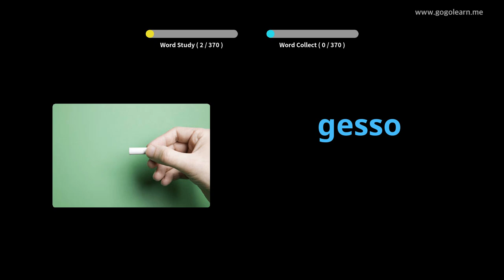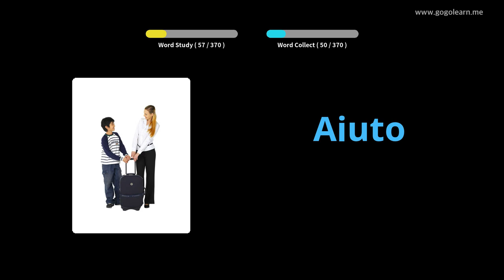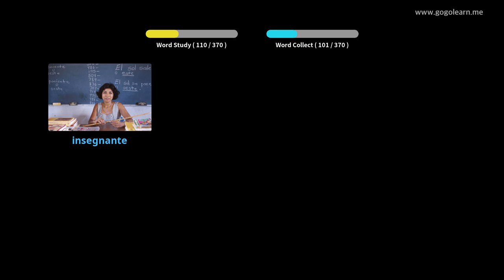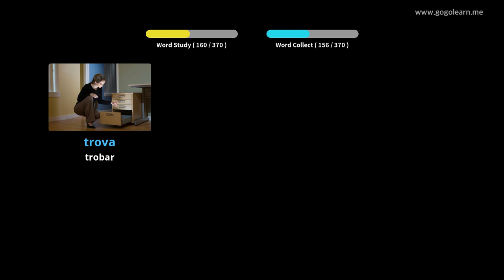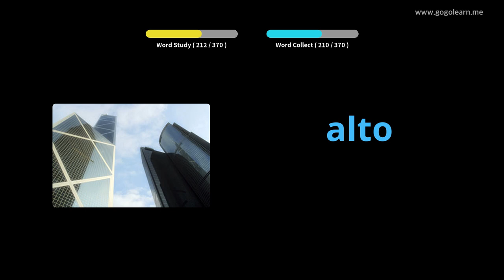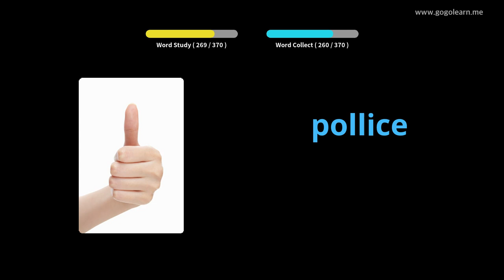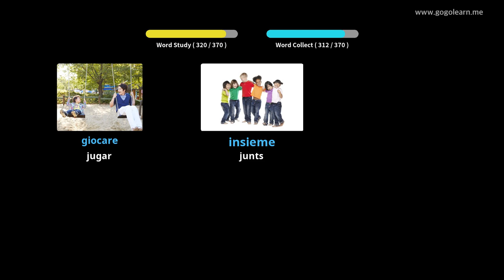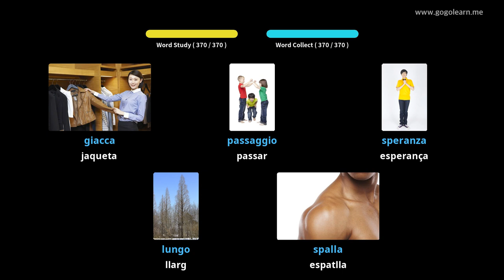Vocabulari italià Nens bàsics | Golearn